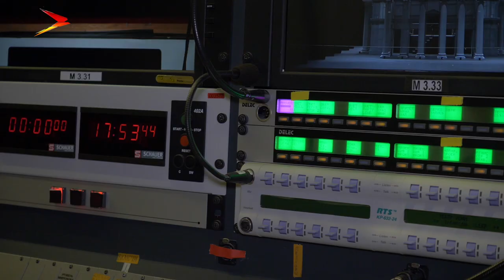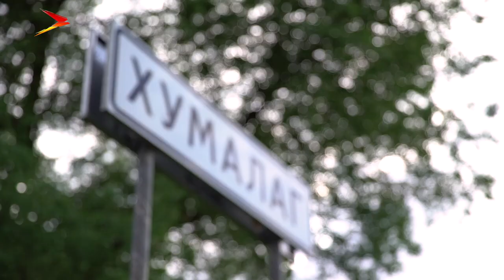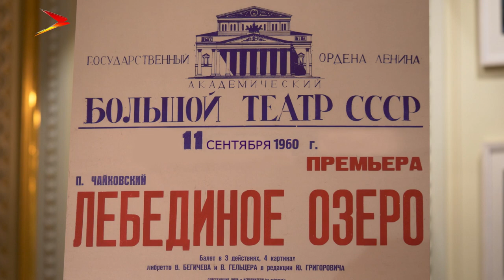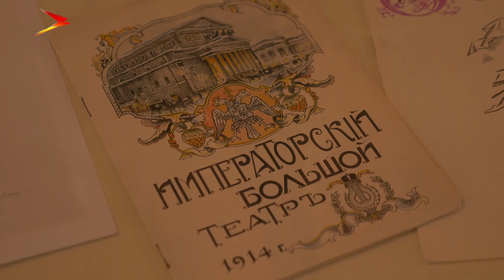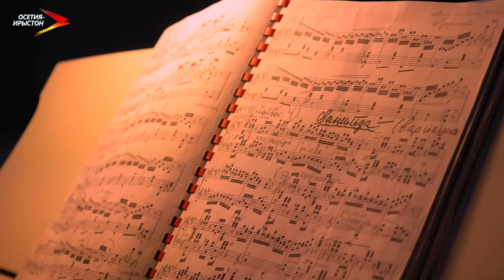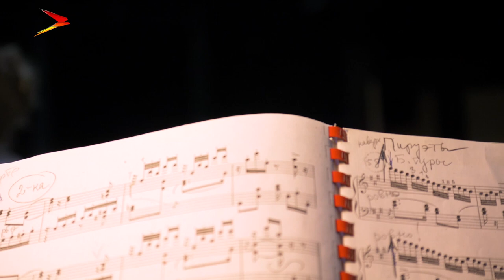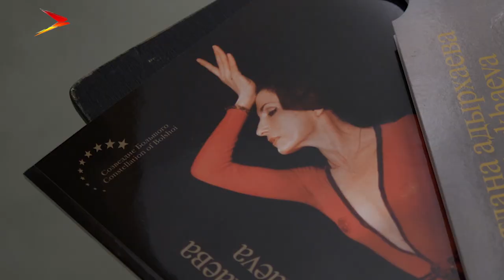Большие осетины. Светлана Адырхаева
Уже полвека Большой театр гордится Светланой Адырхаевой. В начале балериной, затем – педагогом. Она воспитала столько прим, что работа с ней кажется залогом успешной карьеры.